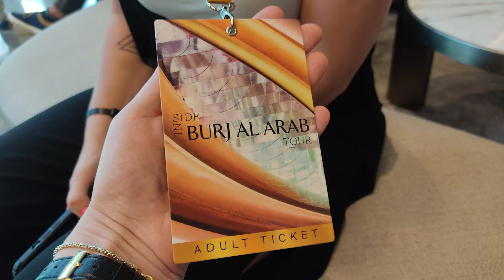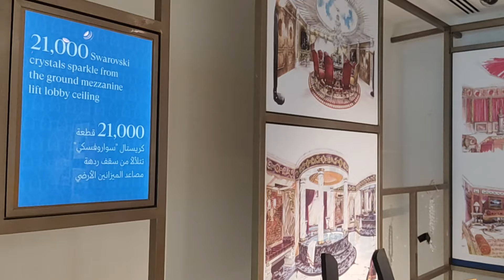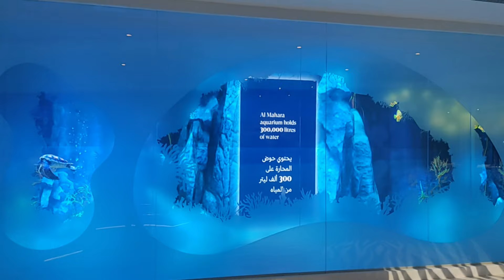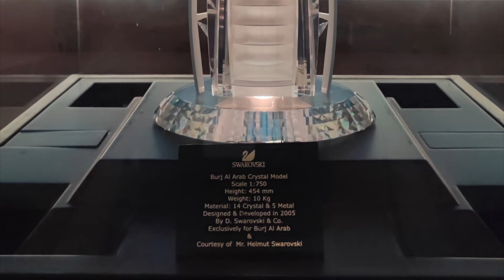Дубай отели - Отель Парус в Дубае - Как провести утро в отеле, не платя за номер - Burj Al Arab Tour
Для этого нужно взять экскурсию «Внутри Бурдж-эль-Араб» - Burj Al Arab Tour - прямо у отеля. Она стоит 285 дирхам и проходит ежедневно каждые полчаса с 10 до 18 часов. По времени нахождения на территории отеля вас не ограничивают, у нас ушло около 1,5 часов. Чтобы попасть на экскурсию, надо подъехать не к Burj Al Arab, а к отелю Jumeirah Beach и от него пройти к зданию, где располагается экскурсионный офис. Там вам выдадут билеты, разделят на группы и отвезут на багги в Бурдж-эль-Араб.
Во время поездки будет остановка для того, чтобы вы смогли сфотографироваться на фоне отеля.
Внутри отеля вы получите бесплатный приветственный напиток и холодное полотенце. После небольшого инструктажа, вас проводят через вестибюль к стеклянному лифту, а оттуда на 25-й этаж.
Вы посетите два абсолютно одинаковых двух - этажных номера. В первом расположен музей, посвящённый дизайну и событиям, которые произошли в отеле. Экспозицию вы осматриваете самостоятельно. Можно никуда не торопиться. Так же здесь вам бесплатно подадут Арабский кофе с финиками, а за дополнительную плату можно заказать стандартный напиток или золотой кофе.
Далее у вас будет возможность осмотреть Королевский люкс, оставленный именно таким, каким он был при открытии отеля.  Сначала вам расскажут про него, а потом вы можете его осмотреть самостоятельно.
Внизу есть сувенирный магазин. Можно также выпить кофе или перекусить в кафе.  И затем вас отвезут обратно.